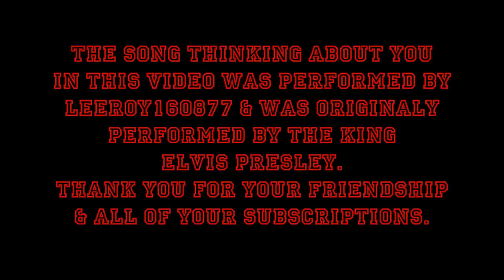Thinking about you - Elvis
Elvis Presley picture slideshow movie in HD.
Words & Music: Tim Baty
I woke up this morning and I tried to call you, mmm
But you weren't there and that put me in despair
So I thought that maybe I could lose my mind
In the countryside so I went for a ride

But I never stopped thinking about you
Found myself wishing you were there
Just to be with me, feel the breeze
Sun didn't smile I didn't care

I decided to try just one more time
To let you know I really love you so
Before I arrived I saw you go away
With another guy, a tear filled my eye

A long time has past since that day I cried
Life is fine and I'm doin' fine
When I'm at home and I feel all alone
Well I think of you, try to get a message through

Recorded: 1973/12/12, first released on Promised Land